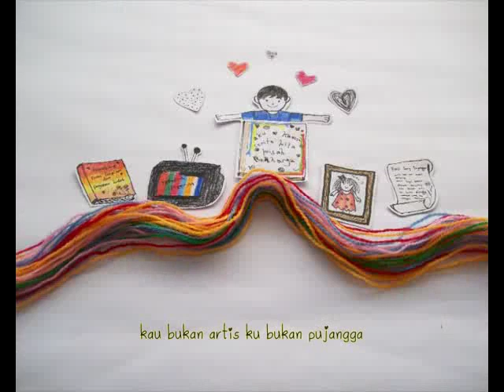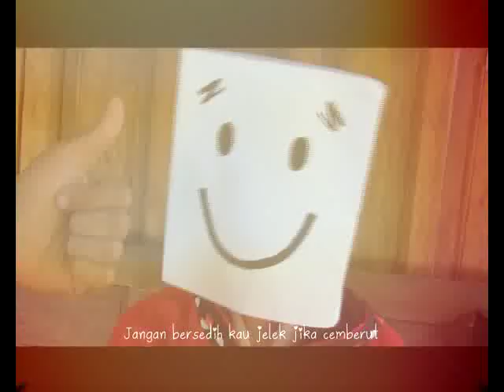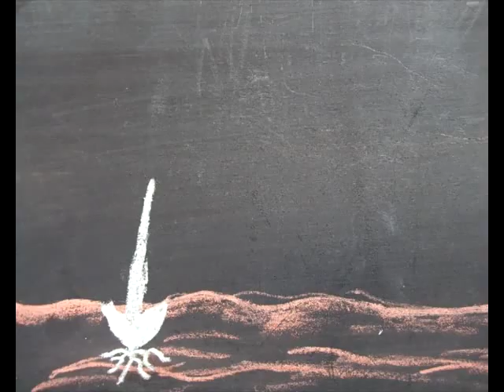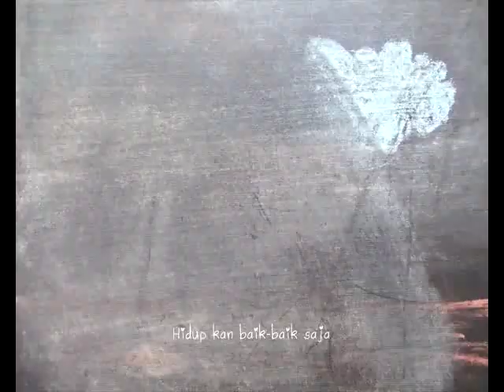MV Stopmotion Hidup Kan Baik-baik Saja - Fiersa Besari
Video Stopmotion Multimedia SMKN11 Semarang